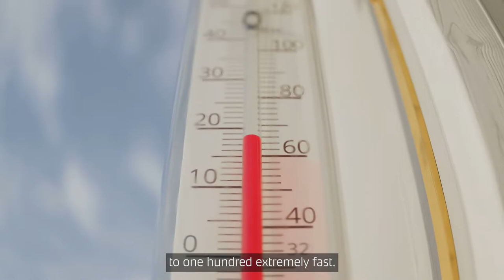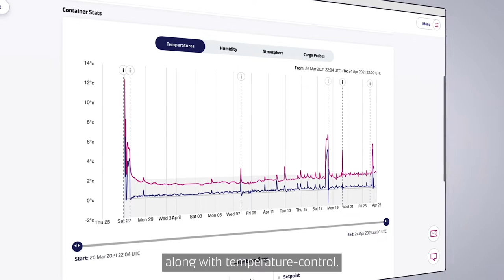Who wastes more in a supply chain?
In a short video, Mattias Praetorius, Global Head of the FMCG Vertical at Maersk, explains the impact of wastage on the FMCG supply chain and ways to reduce it.